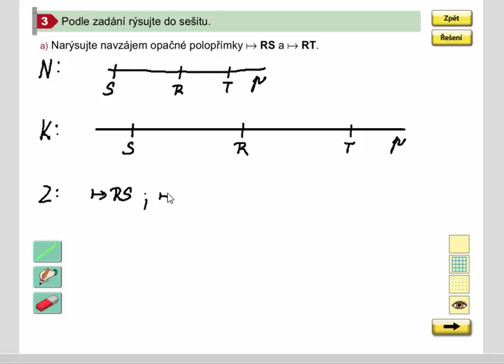Rýsování (polopřímky navzájem opačné), Geometrie pro 4.ročník, str. 9, cv. 3a